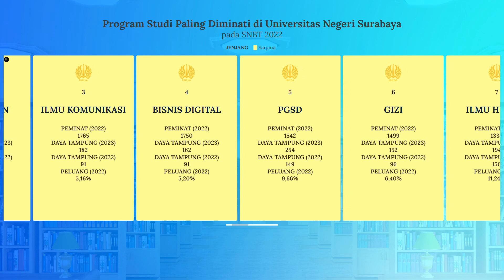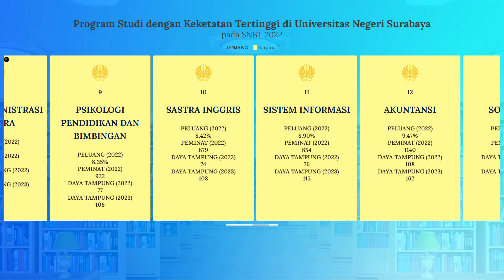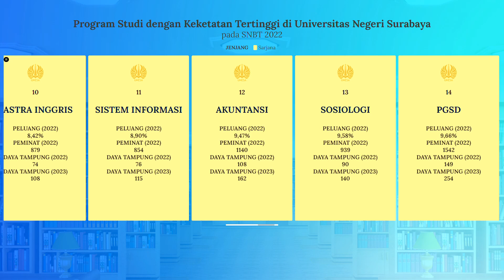Prodi Paling Diminati dan Paling Sepi Peminat di SNBT Unesa 2022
Buat kalian yang bingung dan merasa kurang percaya diri untuk bisa lolos SNPMB di Unesa, kalian bisa menyimak video di atas. Video di atas adalah info singkat mengenai program studi yang paling banyak diminati, program studi paling sepi peminat, program studi dengan keketatan tertinggi, serta program studi dengan keketatan terendah di Universitas Negeri Surabaya pada SNBT 2022.